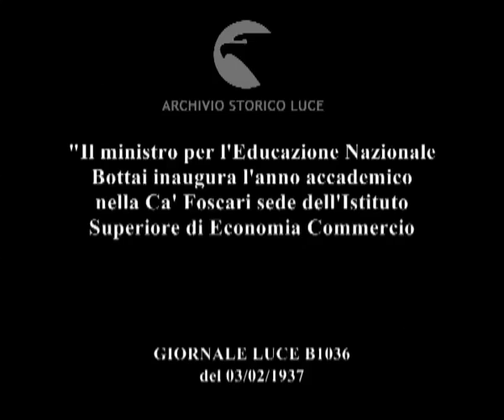"Il ministro per l'Educazione Nazionale Bottai inaugura l'anno accademico nella Ca' Foscari sede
Descrizione sequenze:la Ca' Foscari ; il ministro Bottai arriva di fronte al palazzo quattrocentesco a bordo di una piccola imbarcazione ; il ministro Bottai entra nell'aula magna dove si svolgerà la cerimonia di inaugurazione del nuovo anno accademico, studenti e professori dietro ai banchi ; il prorettore tiene discorso, al suo fianco altre autorità accademiche ; truppe schierate nel cortile, il ministro insieme ad altre autorità partecipa alla cerimonia di scopertura di una lapide dedicata agli studenti caduti in Africa Orientale ; la lapide ; soldati schierati durante la cerimonia, due ufficiali sollevano il pugnale in segno di saluto ; la manifestazione termina ;